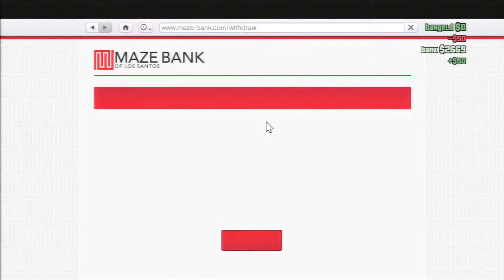Let's Play Together GTA Online #004 - Die Tankstellenräuber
Grand Theft Auto Online - Der neue Streich von Rockstar.

Zusammen mit dem guten Charlie (Kanal: Charlie zockt) machen wir die große Spielwiese von GTA Online unsicher. Uns erwarten einfache Jobs, schwere Jobs, schwer einfache Jobs, Raubzüge, Rennen zu Land, Rennen zu Wasser, Rennen in der Luft, (habe ich schon Jobs erwähnt?), Tennis, Golf, Chaos, Anarchie, und, und, und...

Wir haben jedenfalls jede menge Spaß und ihr hoffentlich auch!

► Hier könnt Ihr das Spiel kaufen